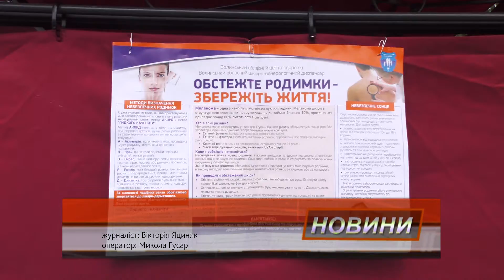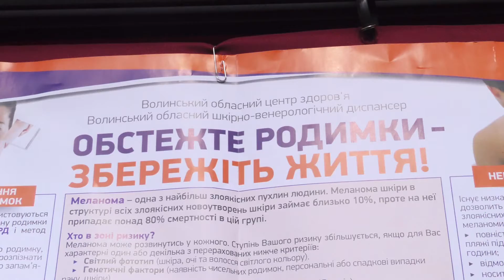Лучан перевіряли на захворювання меланомою